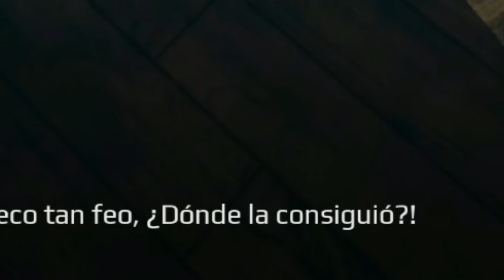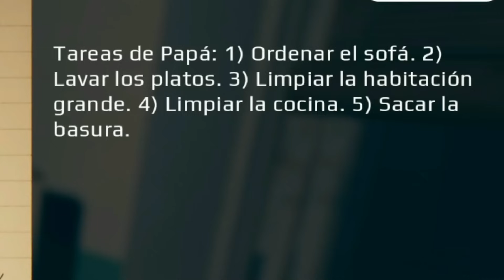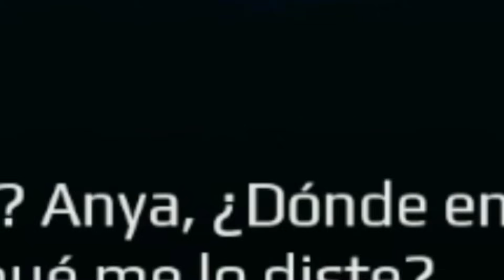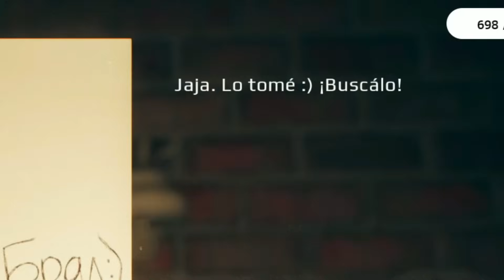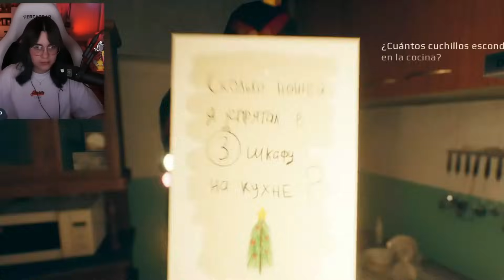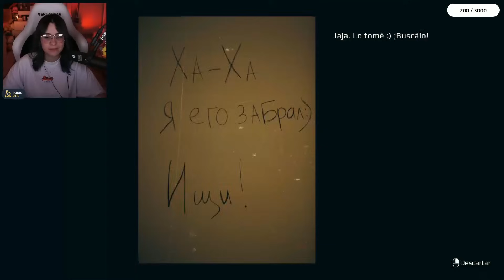ESTE JUEGO LE DIO MIEDO A MI PC 😰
→ Streams por twitch a las 7:30pm (hr centro)